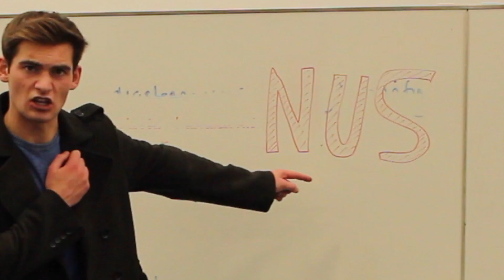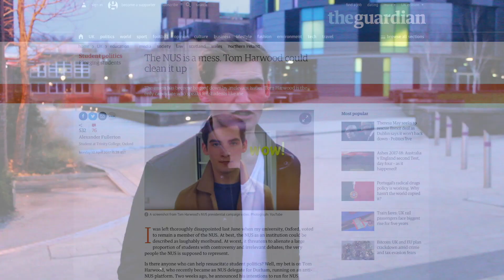Vote Tom Harwood for NUS Delegate | Durham 2017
I'm running to be an NUS delegate. As the NUS is a ridiculous organisation, I will be running a ridiculous campaign.